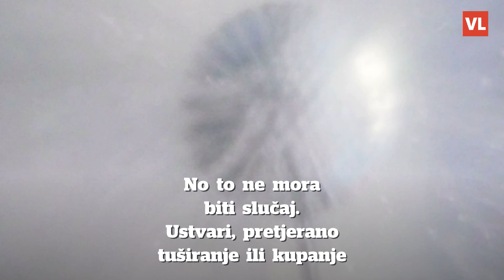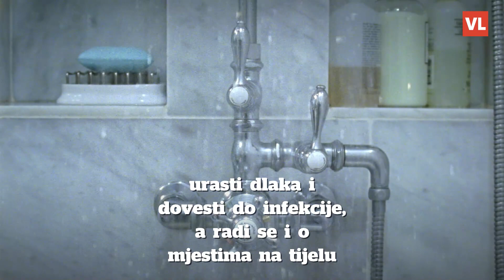Samo ova 3 mjesta na tijelu morate prati sapunom svaki dan, kažu liječnici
Od kad je pandemija počela slušamo kako moramo paziti na higijenu i prati ruke redovito kako bismo zaštitili sebe i druge od virusa. To je svakako točno, ali vas može navesti da mislite kako je potrebno ribati temeljito cijelo tijelo svaki dan. No to ne mora biti slučaj. Ustvari, pretjerano tuširanje ili kupanje može donijeti samo probleme, a ne olakšanje. Prema riječima liječnika, trebate prati samo tri dijela tijela svakodnevno sa sapunom: ispod pazuha, prepone i stopala.